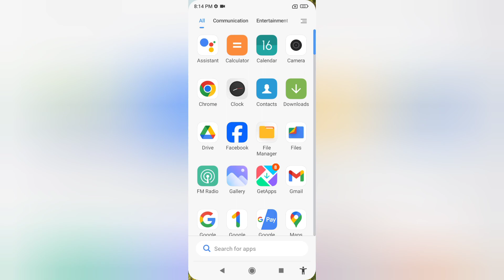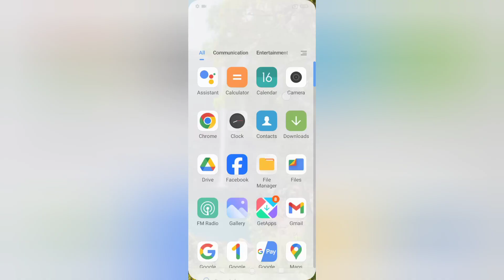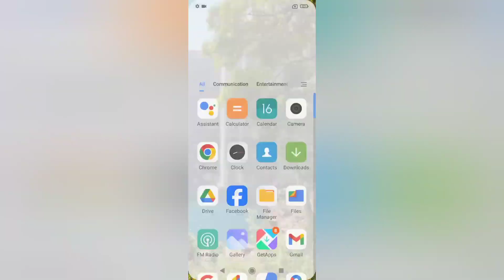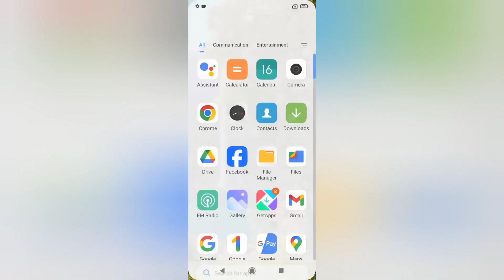Poco C61 screenshots kaise le, how to take screenshots in poco, another way to take screenshots in p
Poco C61 screenshots kaise le, how to take screenshots in poco, another way to take screenshots in poco, screenshot settings